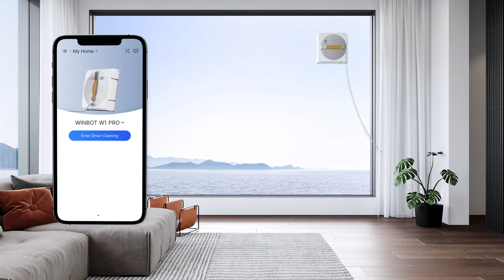ECOVACS [EN] WINBOT W1-PRO How To Use: Cleaning and Maintenance